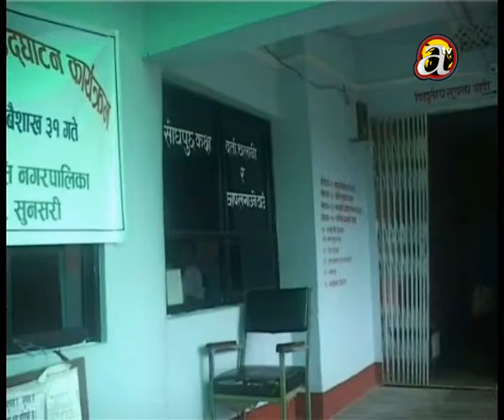Bikash Nirman - Jhumka Sambhodhan Bishes Purbanchal 10th July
Avenues Television Itahari /Deepak karki/ Milan Bichod